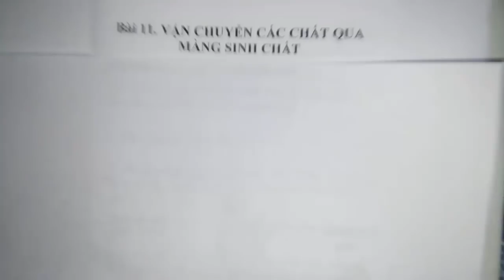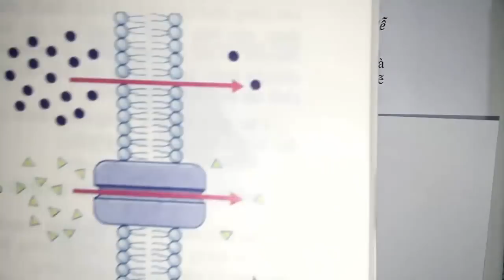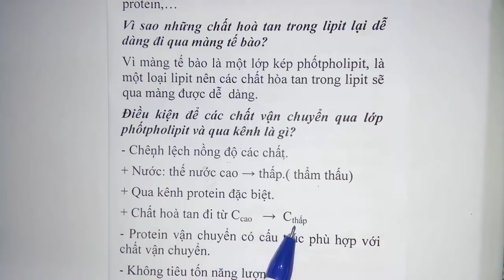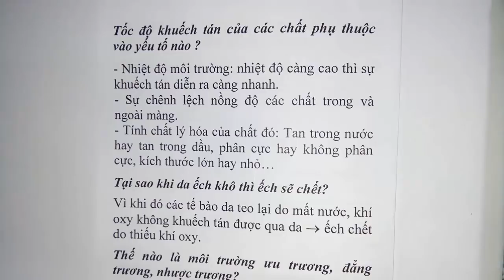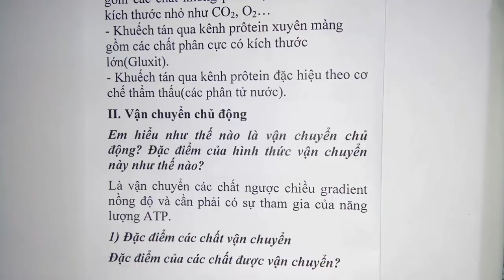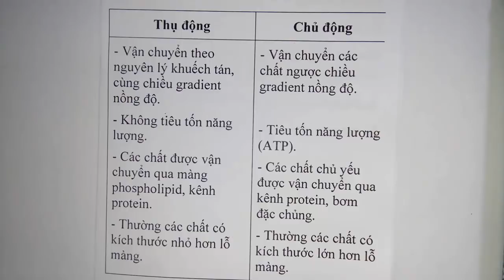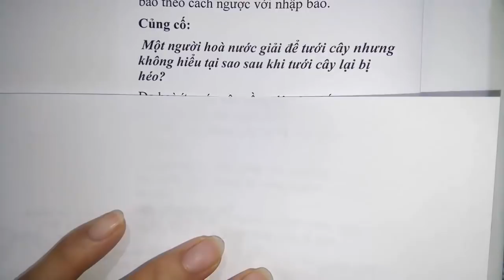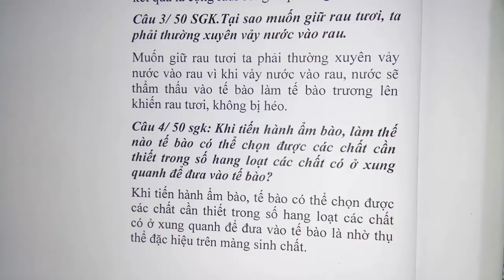Sinh học lớp 10 - Bài 11 - Vận chuyển các chất qua màng sinh chất